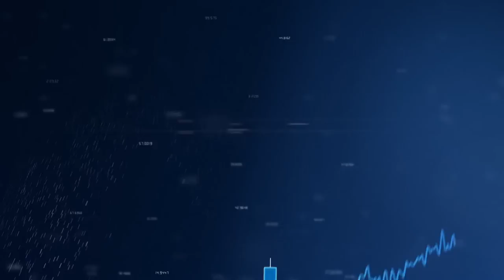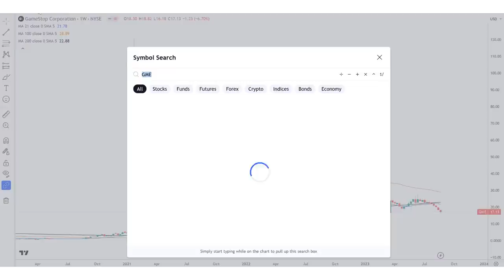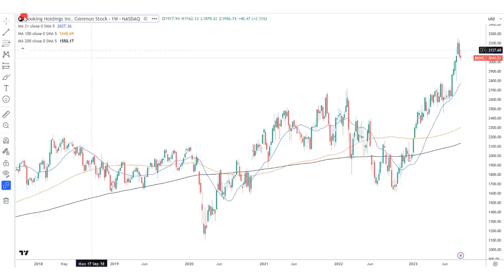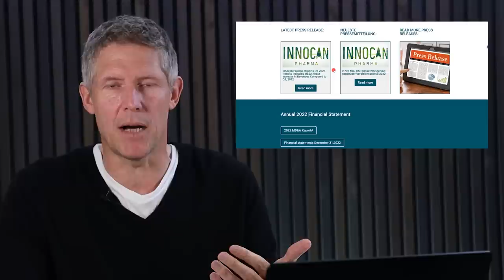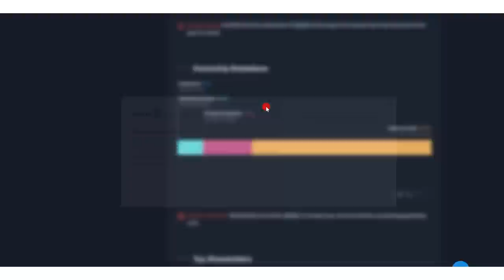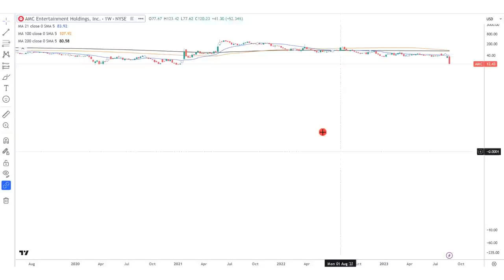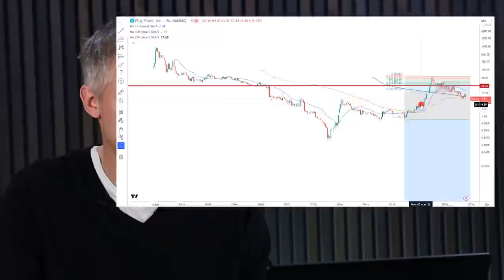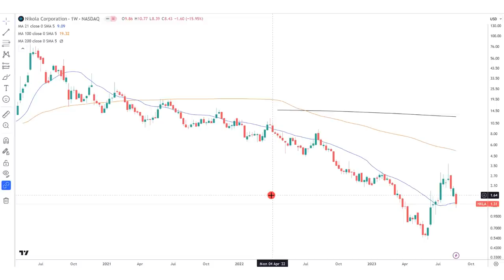Finger weg von diesen 5 Aktien!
Ich werde euch heute 5 verschiedene Aktien zeigen, die jeweils stellvertretend für eine Gattung stehen, die ich schlicht und einfach nicht kaufen würde, weil ich glaube, dass man hier keine außerordentliche Rendite erzielt. In einigen Fällen droht sogar ein Totalverlust.